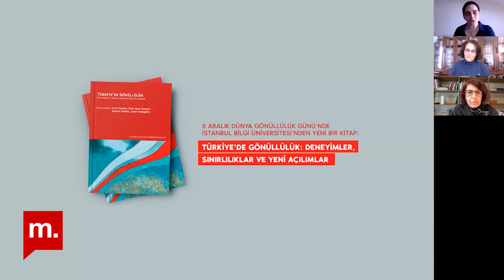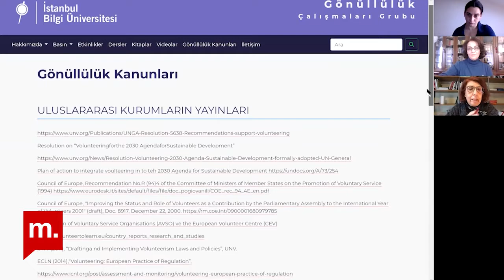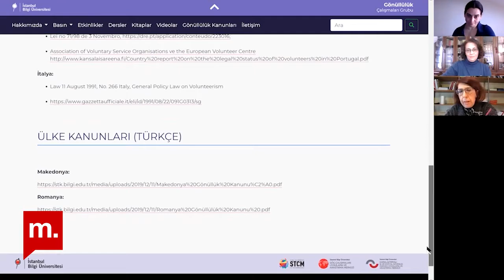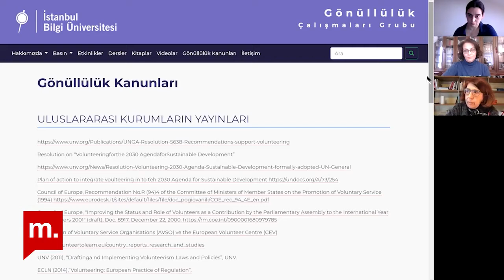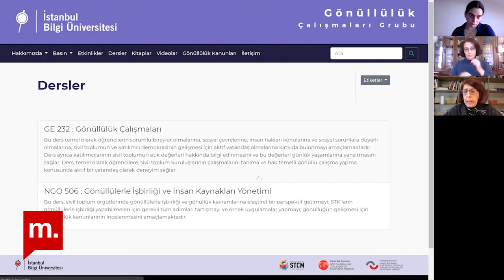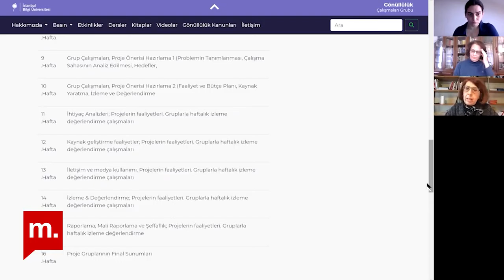Şehir Hepimizin Gönüllülük ve Hukuk Konuklar Nurhan Yentürk ve Kübra Doğan Yenisey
Şehir Hepimizin programının 213. bölümünde, İstanbul Bilgi Üniversitesi Sivil Toplum Çalışmaları Merkezi Müdürü Prof. Dr. Nurhan Yentürk ve Karşılaştırmalı İş ve Sosyal Güvenlik Hukuku Uygulama ve Araştırma Merkezi Müdürü Prof. Dr. Kübra Doğan Yenisey ile 5 Aralık 2020’de açık kaynak olarak yayınlanan “Türkiye’de Gönüllülük: Deneyimler, Sınırlılıklar ve Yeni Açılımlar” kitabı çerçevesinde gönüllülük ve hukuk konusunu tartıştık. Hukuken gönüllü ile işçiyi nasıl ayırabiliriz, kanununun hazırlık çalışmalarına esas olacak  temel noktalar neler olmalıdır gibi sorular başta olmak üzere, alandaki çeşitliliği ve farklı ihtiyaçları gözeten bir biçimde, hem gönüllülüğü hem de gönüllüyü koruyan yasal düzenlemeler nasıl olmalı sorularına yanıt aradık.
Türkiye’de gönüllülük kitabına ve Bilgi Gönüllülük Çalışmaları Grubu’nun diğer yayınlarına buradan ulaşabilirsiniz.